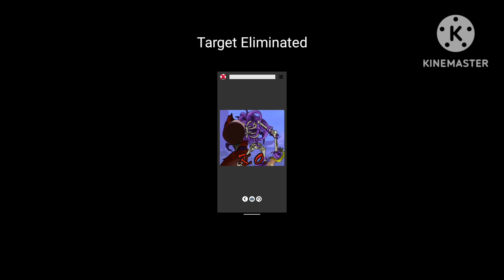Dragonfable Hunt: Corrupted Captain Davey